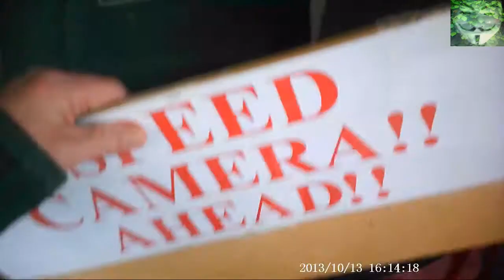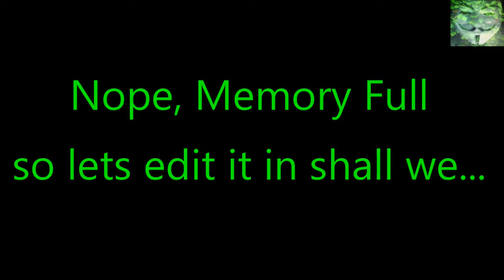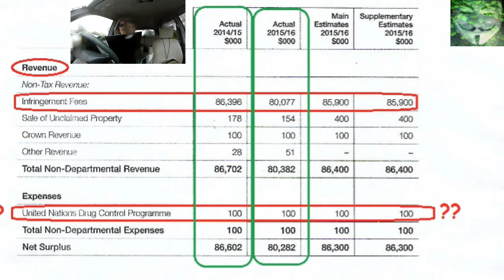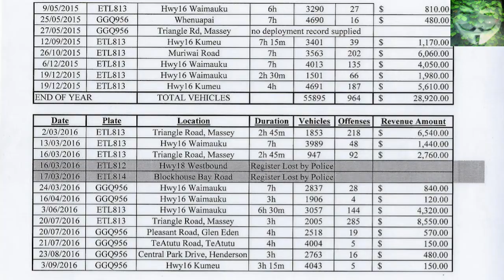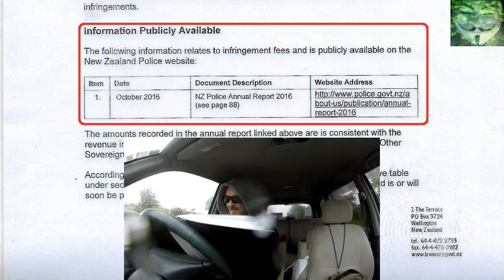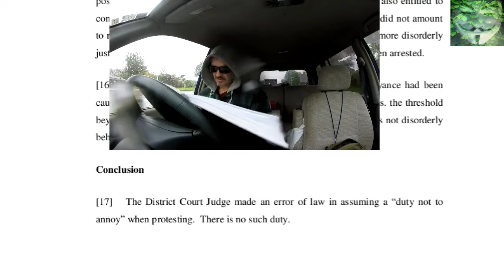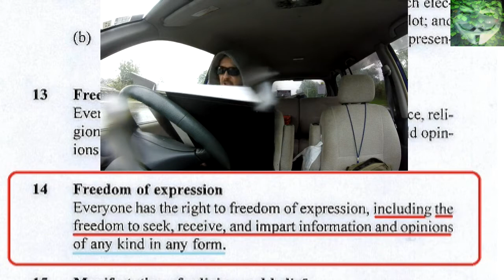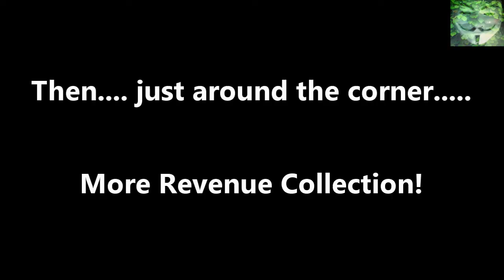(84) New Zealand Police - 5 April 2017 - 84th Revenue Collection Attempt - EUR591 - incl Carjacking